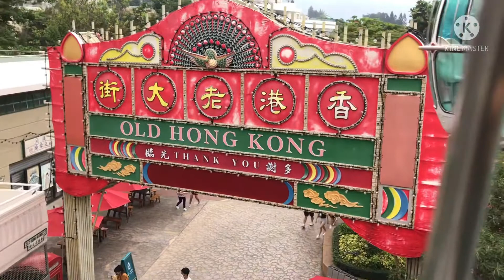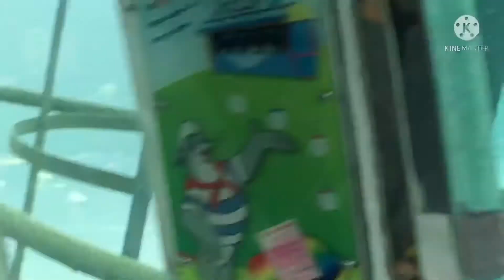Watch the scenery of hongkong by riding aCable car ocean park (part 2)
It was fun with my employer